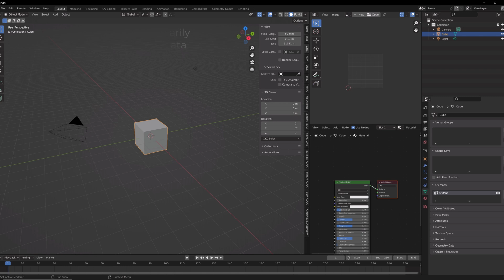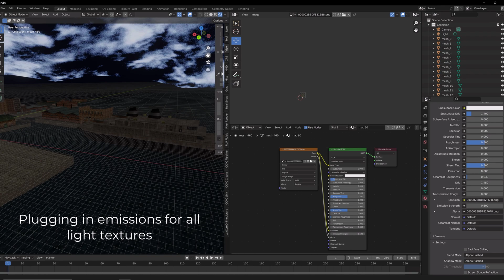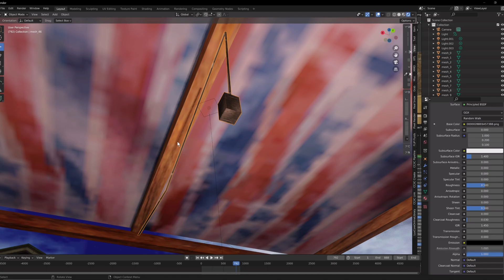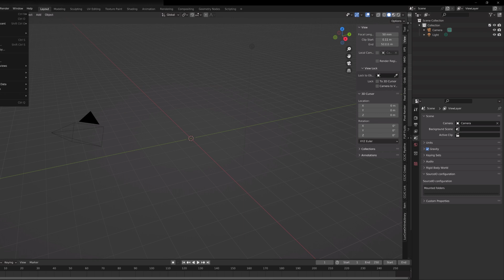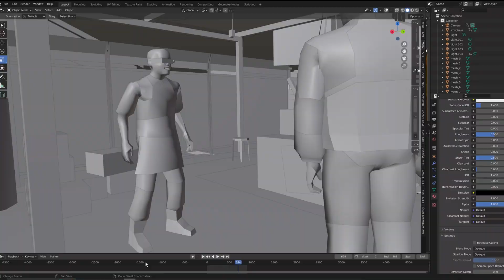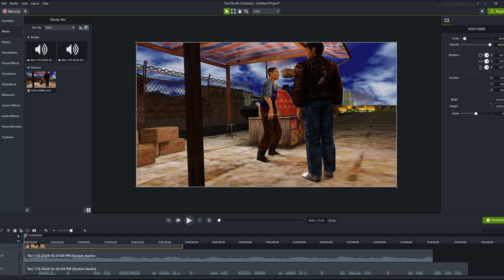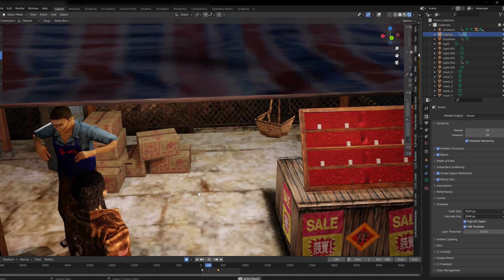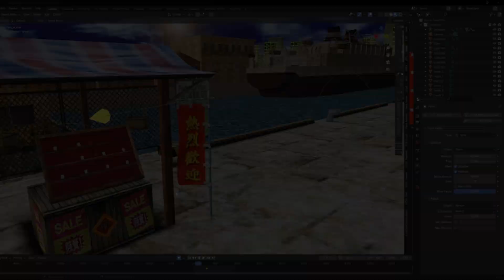Shenmue: An Insight Into The Video Editing Process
This isn't meant to be a tutorial but a quick look into how a video is made.